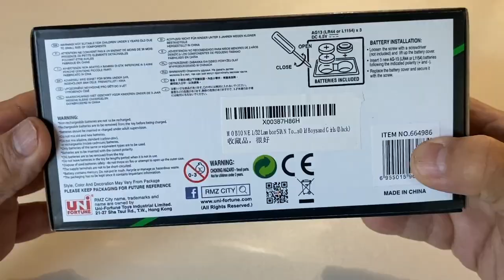Lamborghini Sian Diecast Car, 1:32 Scale Sian Metal Model Pull Back Cars with Sound and LEDs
- Size: 6.3 * 2.7 * 1.6 inches(1/32 Scale). Weight: 0.42 pounds.